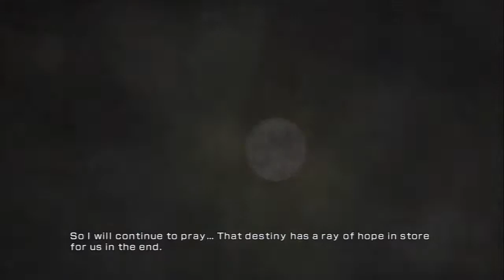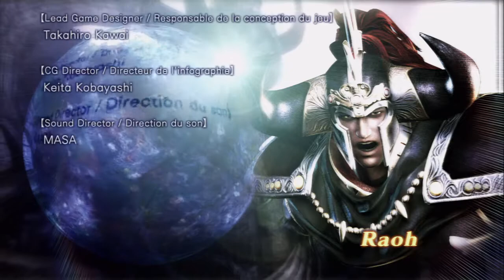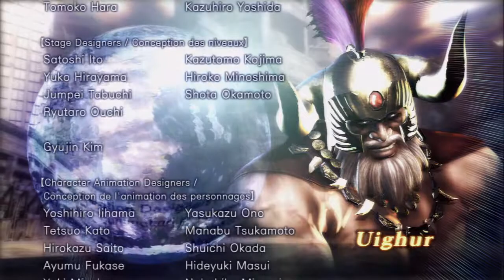Fist of the North Star: Ken's Rage (PS3) - All Dream Mode Endings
All Legend Mode Cutscenes of Fist of the North Star: Ken's Rage (PS3)